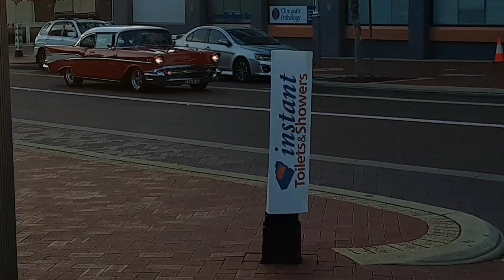northern steel car meet may 2024